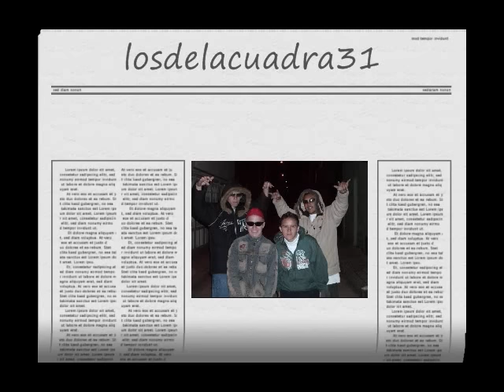la etnia - de la cuna al ataud